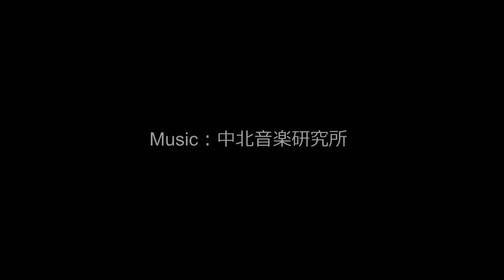【10分聴くだけで乱れた自律神経を整える超癒しBGM70】α波で心と体の緊張を解き気持ちを落ち着かせるリラックスピアノ音楽(バイノーラルビート×自然環境音×高周波)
【自律神経が乱れたあなたへ】
自律神経とは、身体の働きを調整する神経であり交感神経と副交感神経の二つから成り立っています。主に交感神経は体の働きをコントロールし、副交感神経はリラックスさせる役割を持ち、状況に応じてそれぞれが働くことで私たちの心と体を、最善な状態にしようとしています。

しかしストレス等が原因で、この自律神経のバランスが狂ってしまうと様々な不調が出てきます。具体的に言うと自律神経が乱れ交感神経が優位になることで体がだるい、眠れない、イライラや不安、やる気が出ないといった症状が起きます。
そういった狂った自律神経のバランスを整えるために作られたのが、このバイノーラルビート特殊音源が含まれたリラックス音楽です。

■最強の『真の休息』を手に入れる⽅法
悪いことを考えても、何も意味がありません。
例えば、受験に失敗したことを考えてもストレスが溜まるだけです。
そんなことは、失敗してから考えればいいことです。
それでも、考えてしまう⼈は、瞑想をしましょう。

瞑想することで、メンタル⾯を安定させることができます。
このように瞑想をマスターすることができれば、どんな状況でも緊張することなく、リラックス状態を保てるようになります。　瞑想というと難しく思うかもしれませんが完璧にマスターすることができなくても、いままでのように強い緊張感から失敗することは、少なくなるでしょう。

普段から瞑想でリラックスの練習をしておくことで、仮に悪い状況になっても、余計な⼒が⼊ることなく、正確な判断をすることが出来るようになります。　最強の『真の休息』を手に入れる回復⼒とは、脳のリラックスから⽣まれるのです。

■瞑想と睡眠の違い
睡眠というのは、顕在意識が眠っている状態です。
ですので、潜在意識から昇って来るイメージを、夢として⾒るわけです。
しかし瞑想は、⽬を閉じて⼀⾒すると寝ているように⾒えますが、顕在意識が⾮常にはっきりしていて覚醒している状態です。

その覚醒した状態で頭を空っぽにすることで潜在意識と深く繋がることができるようになります。
『⾃分の魂と繋がる』『⾃分と対話する』というのは、こういうことを指します。

ですので頭が「ボーっ」としているのは、リラックス状態にはなりません。
⾝体の疲れはとれるかもしれませんが脳の疲れはとれません。
それは瞑想にはなりません。単なるリラクゼーションです。
意識はしっかりしつつも、何も考えていない「無」の状態が瞑想です。
その辺り、間違えないようにしましょう。

この約10分のBGMには、表面の音楽の背後に脳をリラックス状態に導きやすくさせる※バイノーラルビート特殊音源と自然の環境音をブレンドしました。

バイノーラルビート特殊音源が強制的に脳波をアルファ波からシータ波に同調させ、そして自然環境音は、水の流れる音、風の音、波の音、鳥の鳴く声、木々のこすれる音といった高周波のおかげでリラックス効果を生み出し脳の回復効果を高めます。

■この音源の使い方は、瞑想と同じです。
これまで瞑想をやったことがない人は、難しく考えないで自分の呼吸だけに集中してみてください。具体的にすることは、非常に簡単です。
目を閉じて、この音楽を聴きながら鼻から息を吸って口から、ゆっくり吐き出す。これだけです。つまり『深呼吸』ですね。

できれば息を吐くときは、口をすぼめて時間をかけてゆっくりと吐いてみてください。
これも難しいという方は鼻から吸うだけを意識して呼吸をしてください。
緊張しているときや体調が悪いときというのは呼吸が浅くなりがちです。
深い呼吸をするだけで脳や身体が整い脳が回復していきます。

まずは、ゆっくり10分間聴いてみてください。
もやもやしていた頭がすっきりしていたら脳が回復している証拠です。
毎日続けて何度も聴くことで、より効果が出てきます。

※途中に広告は入りませんので最後まで安心してご視聴いただけます。
※この音源は全ての方に効果があることを保障するものではありません。
　効果には個人差があります。